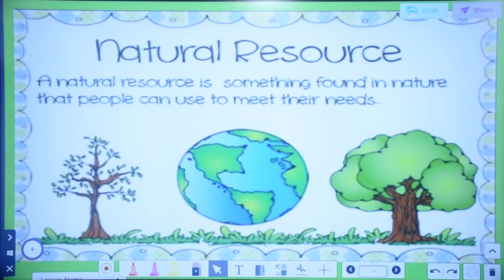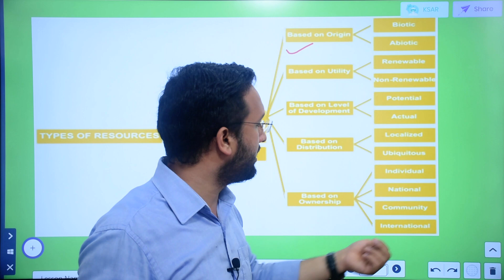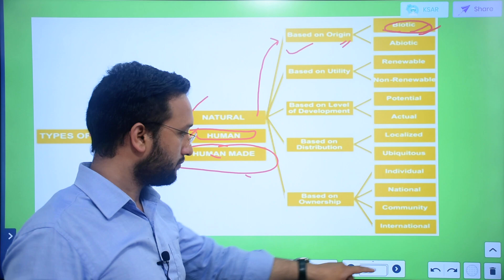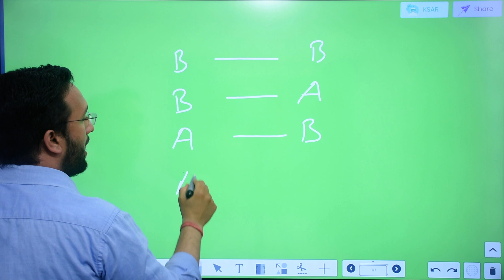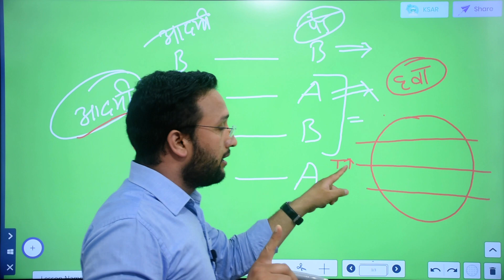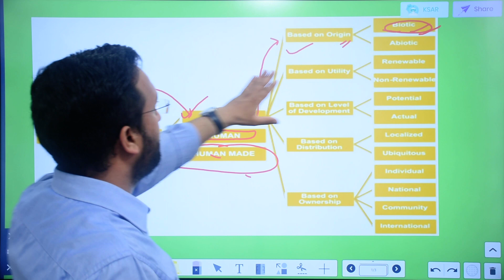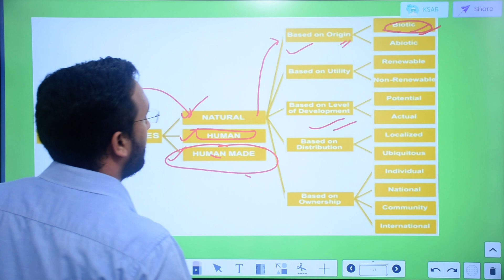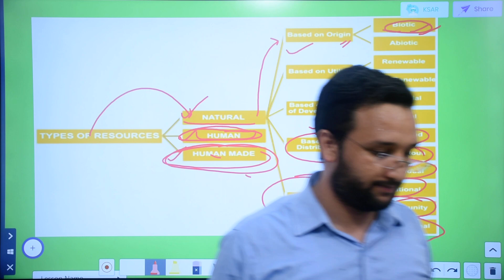World geography part👉8th|type of resources|संसाधनों के प्रकारNDA|CDS|AFCAT|OTA|AC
World Geography part 5th|internal structure of earth|पृथ्वी की आंतरिक संरचना|NDA|CDS|AIR FORCE|NAVY
  Global study defence academy the best defence academy for  NDA|CDS|OTA|AFCAT|air force|Indian navy.

=1k803u31jlkzd

My tripod =
LCD Smart tv =
world geography
continental drift theory
wegener
continental drift theory of wegener
continenta drift theory upsc
continental drift ttheory in hindi
global
global study defence academy
geography
defence
nda
cds
ota
afcat
navy
indian army
air force
dehradun
best nda academy
best defence academy
best coaching
uttarakhand gs
best gs
best gs teacher
deependra sir
gs defence academy
internal structure of earth
crust
mental
core
internal structure of the earth which is divided into three layers.
crust crust divided into two parts continental which is the upper part of the the crust and second one is Ocean surface which is the inner part of the crust.
second is mental which is divided into two parts outer mental and inner mental and it is person in the solid form.
core is the centre part of the earth which is divided into part outer core and inner core.
outer core is present in the liquid form
and inner core present in the solid form.
पृथ्वी की आंतरिक संरचना को तीन भागों में बांटा जाता है क्रस्ट या इसे भू प्रॉपर्टी के नाम से भी जाना जाता है दूसरा है मेंटल और तीसरा है कोर।
पृथ्वी की आंतरिक संरचना को सीस्मोलॉजी यानी कि भूकंप के अध्ययन के आधार पर बांटा जाता है।
seismology के अनुसार जो तीन तरंगे उद्भव वित्त होती हैं जिनमें से प्रथम प्राथमिक तरंग द्वितीयक तरंग और अनुदैर्ध्य तरंगें हैं।
प्राथमिक और द्वितीयक रंग के आधार पर ही पृथ्वी की आंतरिक संरचना का निर्धारण किया जाता है।
पर्वत मुख्यतः पांच प्रकार के होते हैं जिनमें से सर्वप्रथम वलित पर्वत ब्लॉक पर्वत अवशिष्ट पर्वत ज्वालामुखी पर्वत और घूम अदाकार पर्वत सम्मिलित किए जाते हैं।
वलित पर्वत मुख्यतः लेट विवर्तन के आधार पर निर्मित होते हैं जिसमें की दुनिया की सर्वाधिक ऊंची पर्वत श्रृंखला में सम्मिलित हैं और लगभग सभी महाद्वीपों में इस प्रकार की पर्वत श्रृंखलाएं विद्यमान होती हैं।